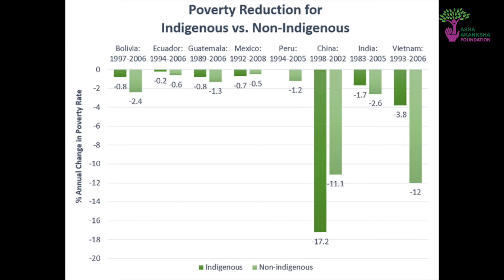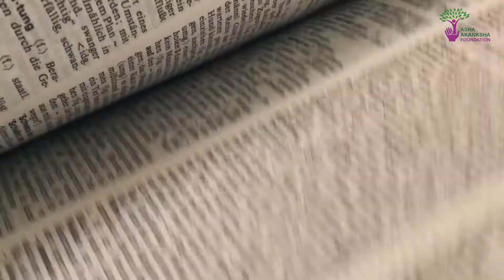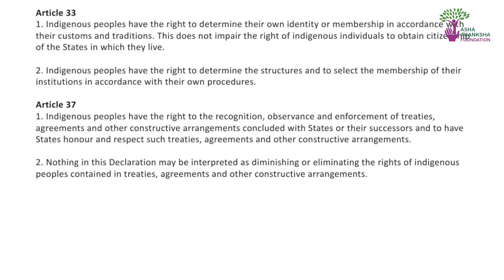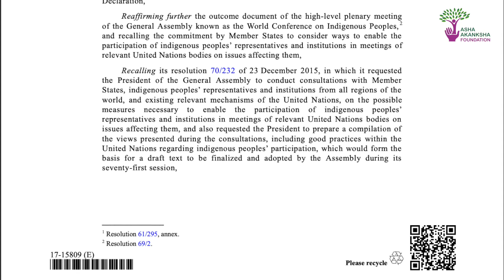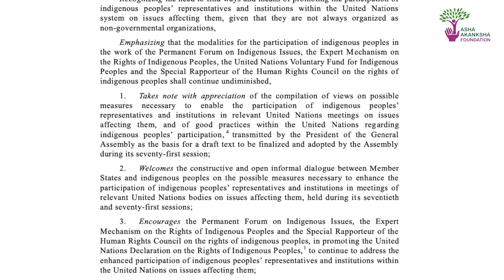OHCHR (The Office of the High Commissioner for Human Rights) and Indigenous People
The rights of indigenous peoples’ have been progressively given more attention by the UN system. Yet, indigenous peoples continue to be left behind and suffer disproportionately from climate change, environmental degradation, high levels of poverty, poor access to education, health, and broader human rights violations.

Efforts by: Abhinav